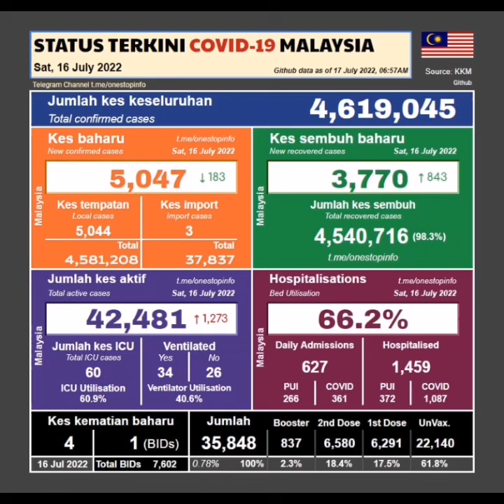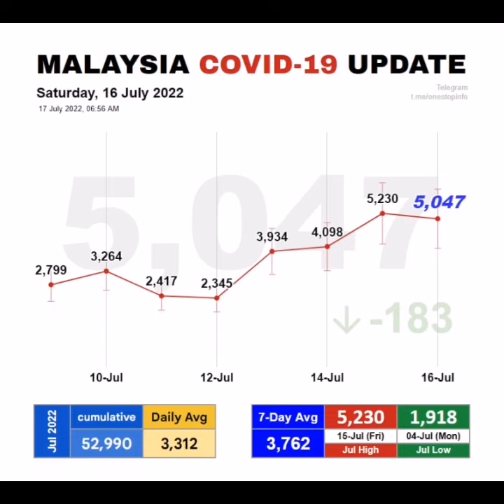5047 kes baharu covid-19 dicatatkan di MALAYSIA